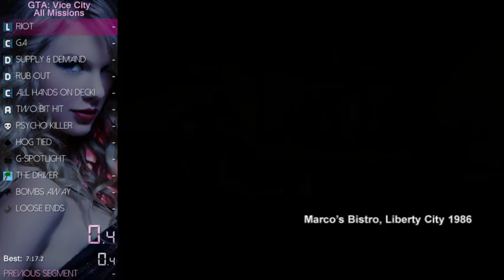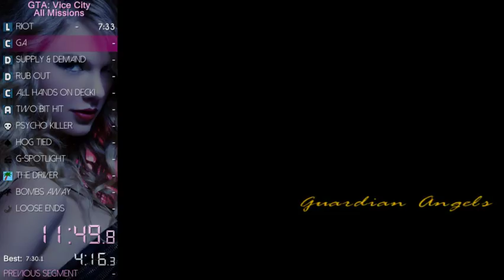GTA:VC - All Missions - 2:20:59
only 1 bike fall, pretty rare for a speedrun of mine